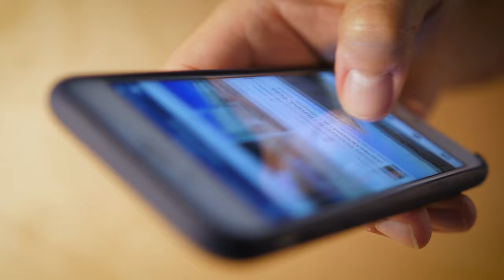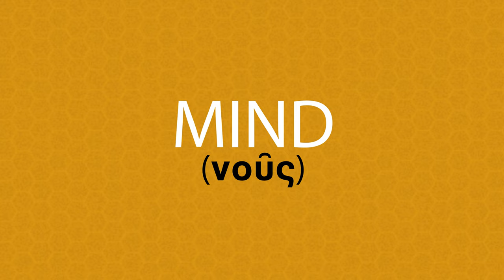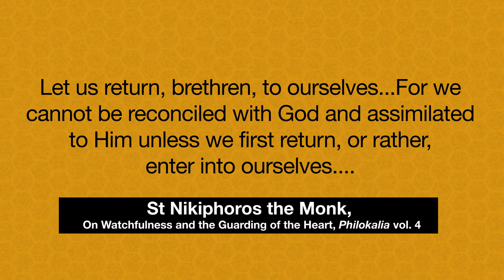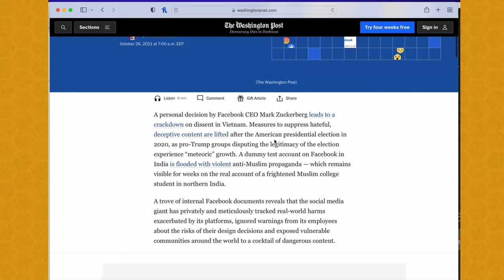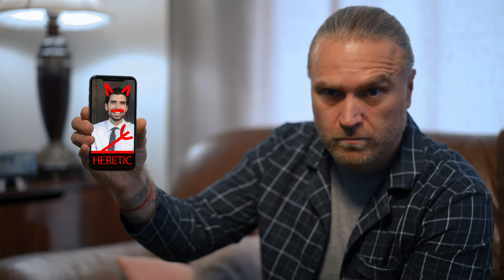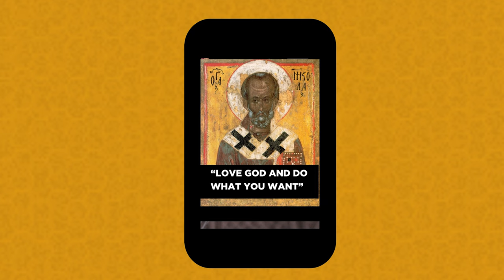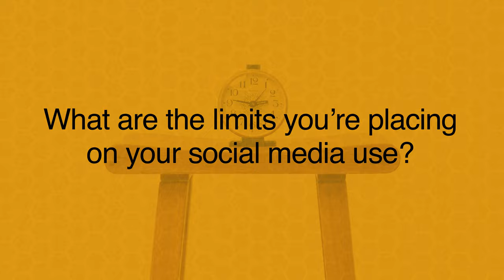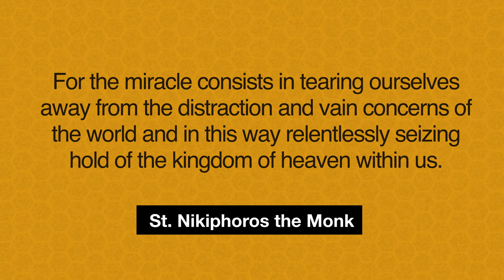Be the Bee # 176 | How the Internet is Darkening our Minds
“Let us return, brethren, to ourselves...For we cannot be reconciled with God and assimilated to Him unless we first return, or rather, enter into ourselves... For the miracle consists in tearing ourselves away from the distraction and vain concerns of the world and in this way relentlessly seizing hold of the kingdom of heaven within us.”
(St Nikiphoros the Monk, On Watchfulness and the Guarding of the Heart, Philokalia vol. 4)

What this Episode is About:
A main goal of the Christian life is to keep our attention focused on Christ. We’re called to drink deeply of the Church’s wisdom so we can master our attention and see Christ at work in all things. But the internet is designed to capture that attention and focus it on things that are superficial at best or toxic at worst.

Three Questions as You Watch:

1. What are the limits you’re placing on your social media use?

2. Is your life centered in real communities or artificial internet communities?

3. How does the stuff you’re watching or reading or listening to on the internet help you keep your attention on Christ?

Writers: Steven Christoforou, Christian Gonzalez, Alexandros Pandazis

Editors: Benjamin Cabe, Steven Christoforou

In this Episode:
00:00 Introduction
02:09 What is the Mind?
05:35 The Internet, Media, and Attention
07:52 Focusing on Negative Things
12:21 Three Questions
13:45 What's at Stake

Questions you might be struggling with, that we'll touch on in the video:

What is the mind?
What is the nous?
Is the internet bad for us?
Is the internet hurting us?
Is the internet good for the Church?
How can I stay focused on Christ?
What is Orthodox Christianity?
What is the Orthodox Church?
What is Greek Orthodoxy?
What is Russian Orthodoxy?
Should I fast from social media?